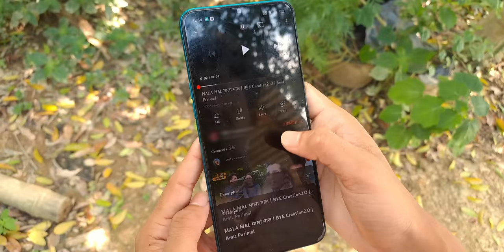Mon Moina//New Assamese short film by Assamese boy Sagar Bora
Mon Moina // "মন মইনা"
Muuchstac Sea Breeze FFW (SBFW):-

🔴 Direction/Script : Sourabh Sagar Bora
🔴 DOP & Editing : Ankan Gogoi
🔴 Asst Camera : Zaaiseng Gogoi
🔴 Music & SFX : Sourabh Sagar Bora
🔴 Casting : Sourabh Sagar Bora, Akangkhya Mahanta, Dulumoni Bora, Ankan Gogoi, Zaaiseng Gogoi & Songram Bora
🔴 Thumbnail : Sourabh Sagar Bora
🔴 Song : Gajang Gajang
🔴 Singer : Jyotishma Chetia
🔴 Music collection from assamese short film : "Abeg,Eyes for you" by Pinkal Pratyush, "Pagoli" by Neel Barman.

Maa,Papa, Akangkhya's Parents,Junaak Milon (Dhwani Music), Abhi Junack Phukan,Neel Barman,Nabajyoti Boruah,Ananta Gogoi, Somprity Bora,Moyuri Saikia and our all best wishers.